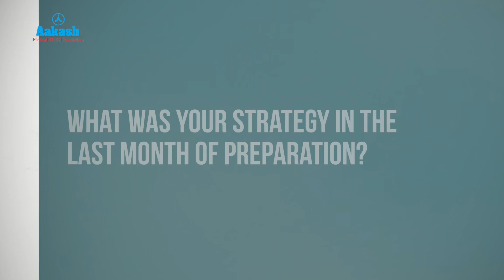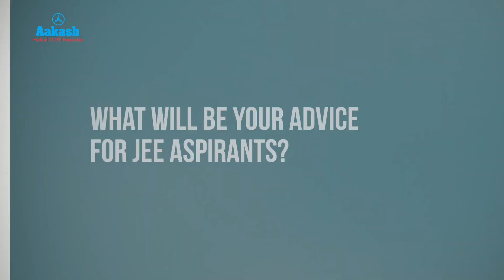JEE Main 2025 Topper | Advay Mayank | Secured 99.98 Percentile in JEE Main 2025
Achieving a 99.98 percentile in JEE Main 2025 is a remarkable feat! Meet Advay Mayank, who turned his dedication, discipline, and smart preparation strategies into success.

In this exclusive session, he shares:

His subject-wise study approach and daily schedule in JEE Main 2025
Time management techniques to maximize efficiency in JEE Main 2025
How he tackled tough questions with confidence in JEE Main 2025
The role of Aakash’s expert mentorship in his journey
Tips for JEE aspirants aiming for top scores
If you're preparing for JEE Main 2025, this is your chance to learn from a topper and refine your strategy.